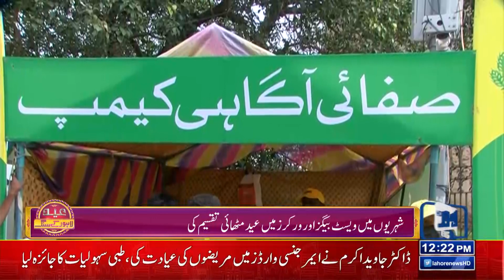Commissioner Lahore's Visit To Model Town Camp | Lahore News HD